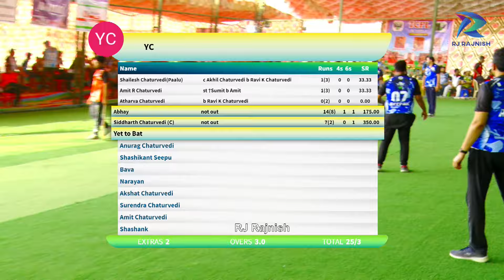sfcc vs yc